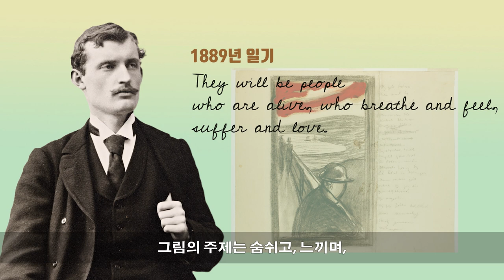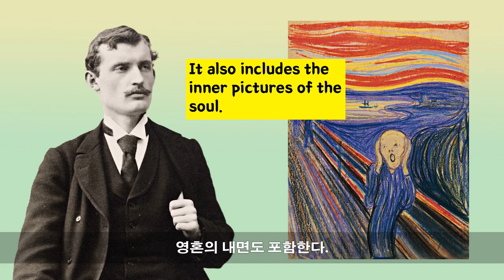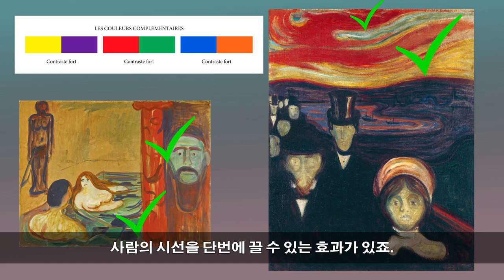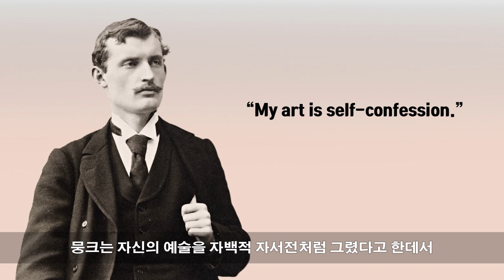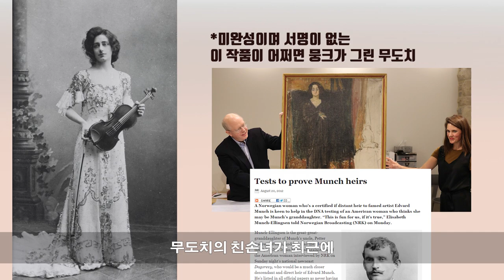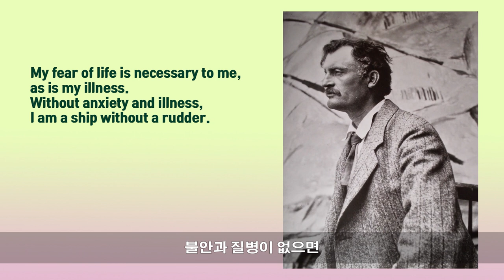노르웨이 화가 뭉크는 왜 절규😱를 그렸나? 절규 그림 해석. 연애사❤️까지 작가 생애 총정리. 마돈나, 병든 아이 등 작품 설명. 19세기 말 표현주의, 상징주의 서양미술사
노르웨이의 화가 에드바르 뭉크의 작품 ‘절규’는
세계에서 가장 잘 알려진 그림 중 하나이지만
그의 다른 작품들은 대중에게 별로 알려져 있지 않습니다.

하지만 그의 작품에 관심을 가지고 찾아 보다 보면
그 속의 특유의 우울감과 어둡고 침울한 분위기에
단번에 사로잡히게 되는 경우가 많은데요,
저도 2014년 예술의 전당에서 진행되었던
뭉크 특별전을 보고 흠뻑 빠져들었던 기억이 납니다.

이번 영상은 인간의 삶과 죽음 사이에 근원적으로 존재하는
고독과 상실, 불안, 사랑, 질투, 고뇌에 대해 이야기하는
19세기 말, 20세기 초 표현주의 화가,
정확히 얘기하자면,
표현주의를 태동시킨,
에드바르 뭉크에 대해 이야기 해보고자 합니다.

노르웨이 화가 뭉크는 왜 절규😱를 그렸나?
절규 그림 해석. 연애사❤️까지 작가 생애 총정리.
마돈나, 병든 아이 등 작품 설명.
19세기 말 표현주의, 상징주의 서양미술사